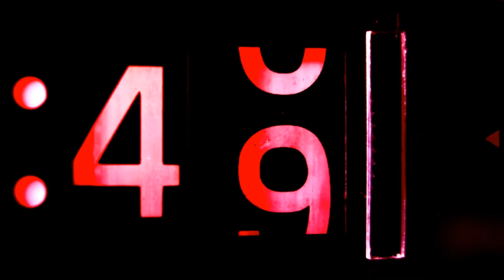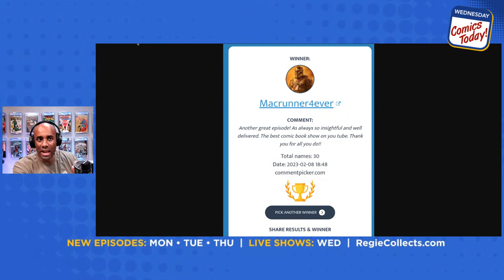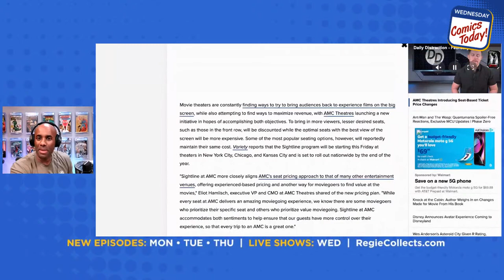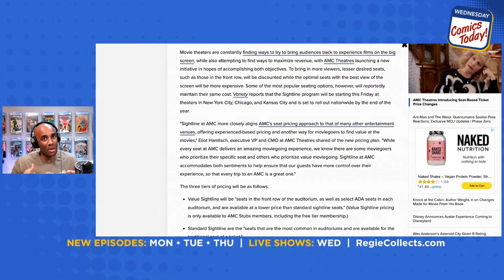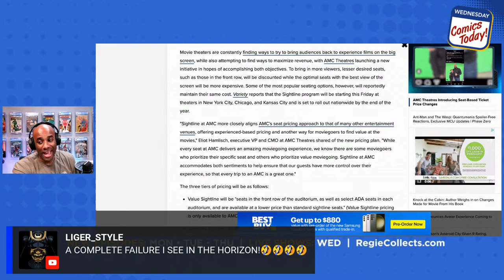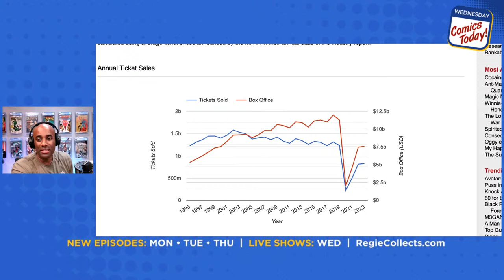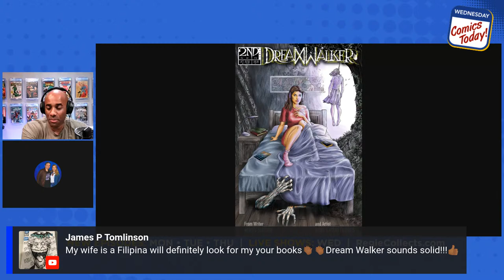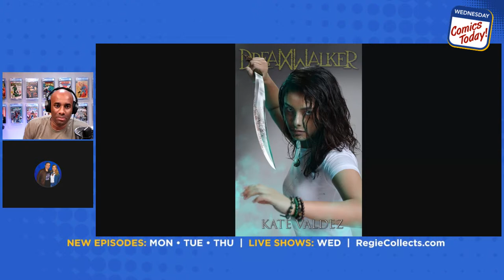MCU Scoop Exclusive From Mikey Sutton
SHOW: COMICS TODAY! (Ep. 104)
TOPIC(s): We are going to cover a host of topics during this show.

00:00
02:50 Giveaway Winners
04:29 Dodged a Brick
19:40 Isolation #3 Original Art
26:09 Is AMC About to Become Blockbuster?
38:44 Comic Optioned for TV Show
1:02:01 MCU Scoop

Welcome to the official home of Regie Collects Comics on YouTube! - Regie here, your friendly neighborhood bodybuilder and comic book collector💯

➡️ I don’t tell you what to think but I do give you a few things to think about.
Legendary comic books that you didn’t know existed… “hidden gems” that ooze quality and are must-haves for any comic fan’s collections… and a huge, storied history of comics that spans almost a hundred years… and includes books that changed comic book history (and sometimes entertainment history) forever.

🎼 Credits:

Song: Rap Heroics
Album: North Star
Artist: Brandon Isaac & Free Mind